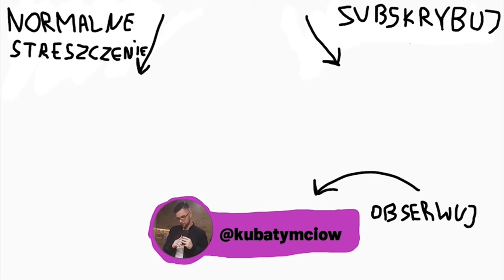Kordian W 2 Minuty